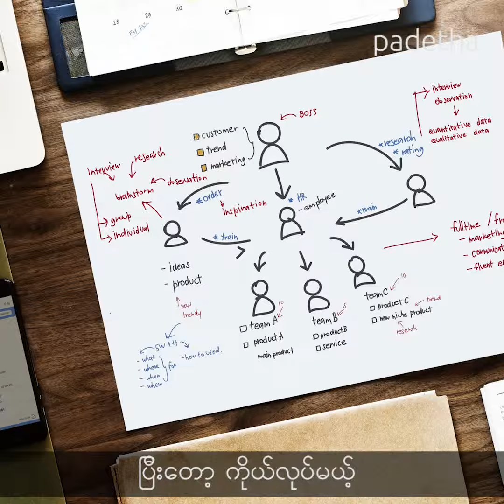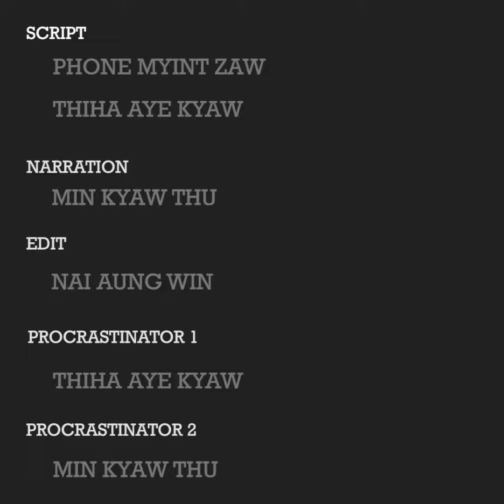အလုပ္ေလွ်ာက္ဖို႔ ဘာေတြ ျပင္ဆင္ရမလဲ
အလုပ္ေလွ်ာက္ခ်င္တာ ဘာေတြလိုမလဲမသိဘူး
CV ေတာ့ တင္ထားတာပဲ အင္တာဗ်ဴးလည္း မေခၚဘူး
ေလွ်ာက္တာ ခဏခဏပဲ တစ္ခါမွ အလုပ္မရဘူး

အဲဒီလိုေတြ ႀကဳံေနရတာ ပေဒသာရဲ႕ အႀကံေပးခ်က္ေလးေတြကို မၾကည့္ရေသးလို႔ပါ
အခု ပေဒသာက အလုပ္ေလွ်ာက္ဖို႔ ဘာေတြျပင္ဆင္ရမလဲဆိုတာကို
ဗီဒီယိုေလးနဲ႔ အႀကံေပးလိုက္ပါၿပီေနာ္
သူငယ္ခ်င္း အေပါင္းအသင္းေတြ သိရဖို႔လည္း ရွဲေပးလိုက္ပါဦး